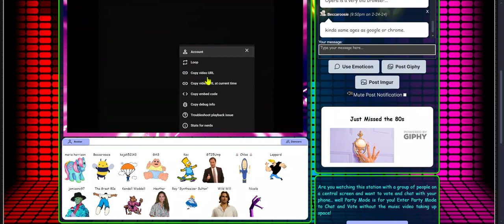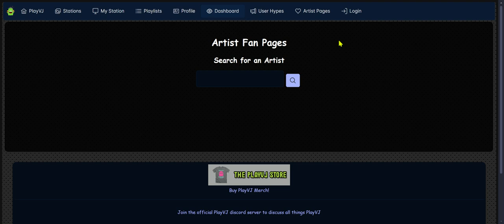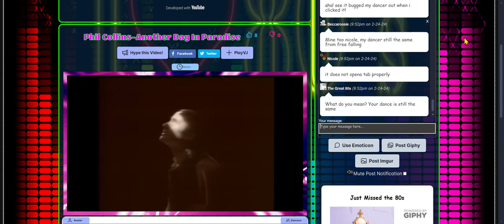PlayVJ - 80s site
here ya go G